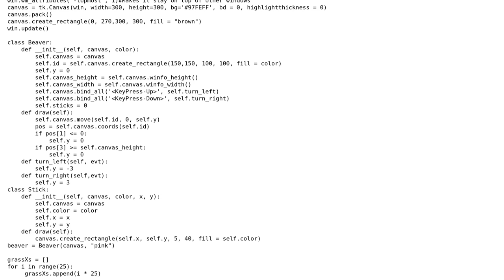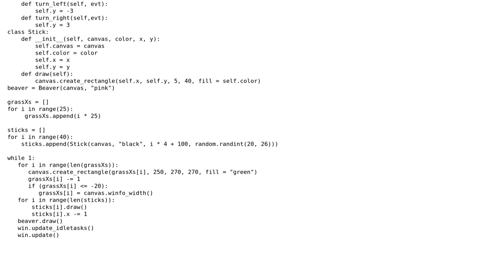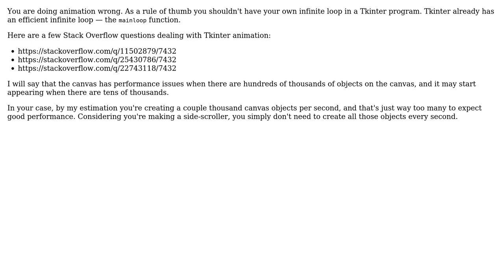Code Review: Scrolling game very slow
With thanks & praise to God, and with thanks to the many people who have made this project possible! | Content (except music & images) licensed under CC BY-SA | Music | Images & others | With thanks to user Sruthi Kurada user Bryan Oakley user 200_success and the Stack Exchange Network Trademarks are property of their respective owners. You are responsible for your own actions.